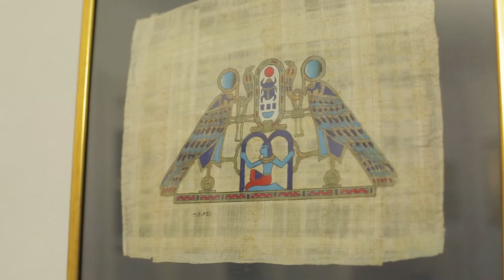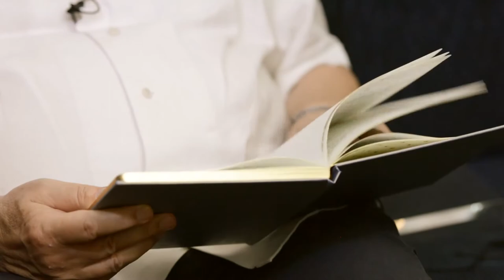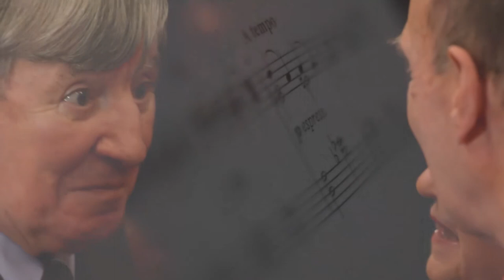INTERVIU CU MAESTRUL COMAN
[ CUT 6-1]